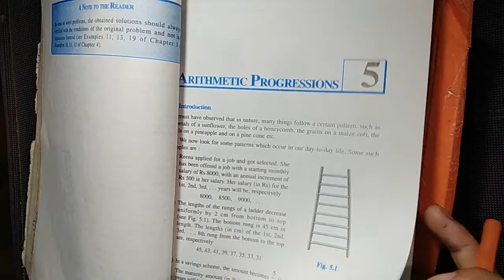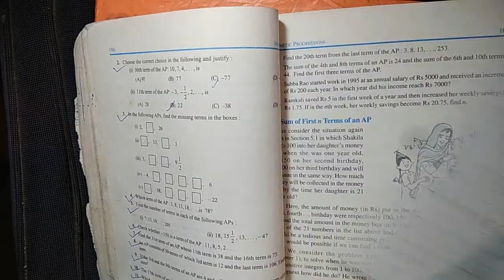NCERT class 10 maths//ch.5 Arithmetic progression//ex.5.2//que.1,2&3 complete solution